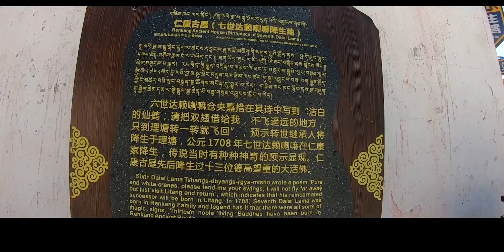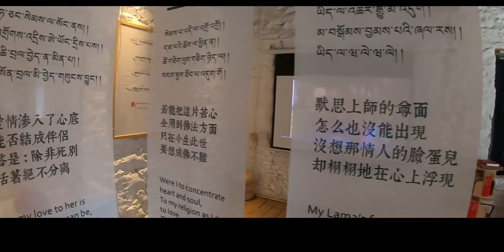川藏D9 天空之城理塘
分享下路途中的风景,原创,纪实,旅行,中国,旅拍,跟着UP主创作吧（第三期）